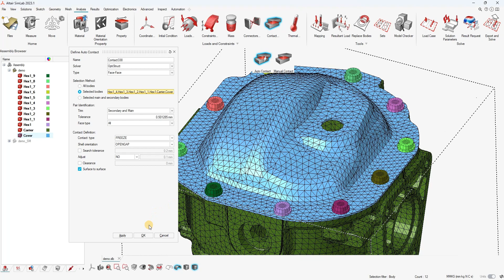Temas (Contact) Başlangıç Durumunu Listeleme - Altair Simlab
Bu örnekte Altair SimLab yazılımında, parçalar arası temas (contact) oluşturma ve ardından temas başlangıç durumunu (min ve max boşluk bilgisi, penetrasyon vb.) kontrol etme işlem adımları gösterilmektedir.